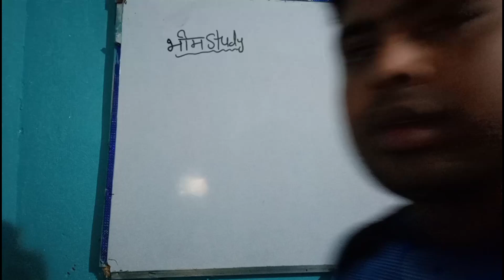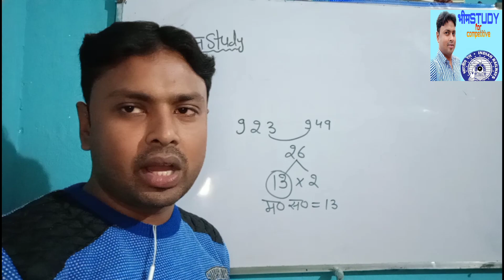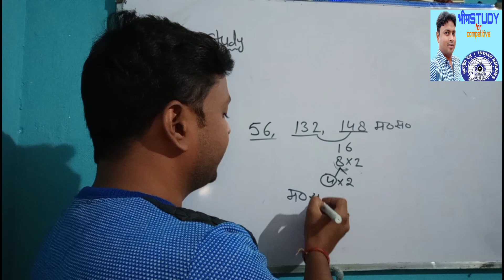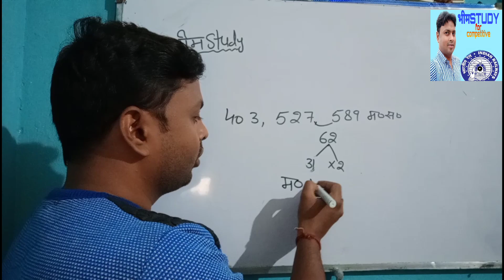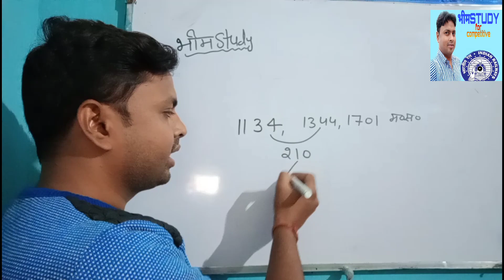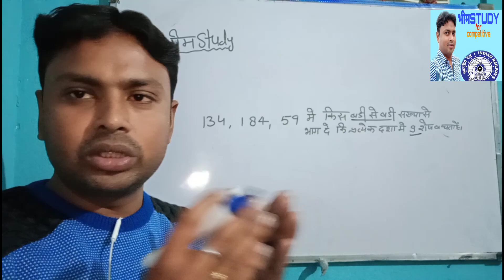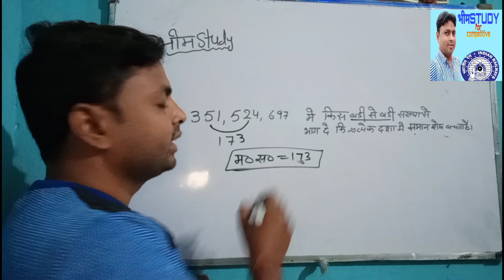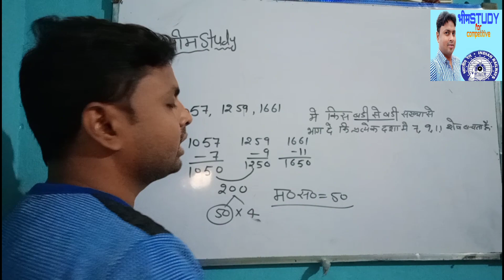HCF निकालने की short cut tricks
HCF- ki#short _cut#ticks